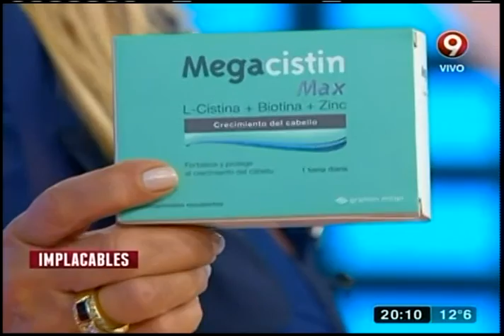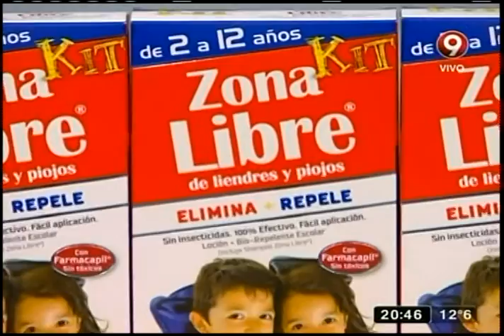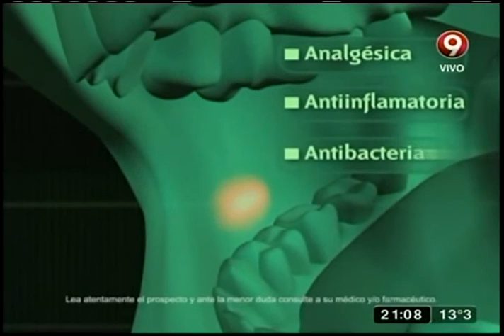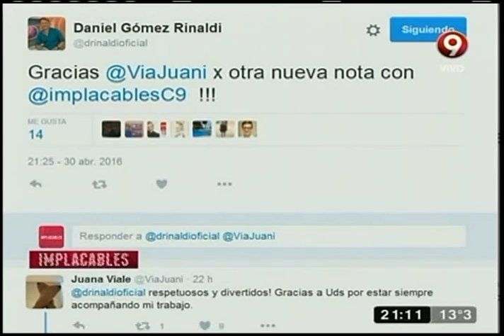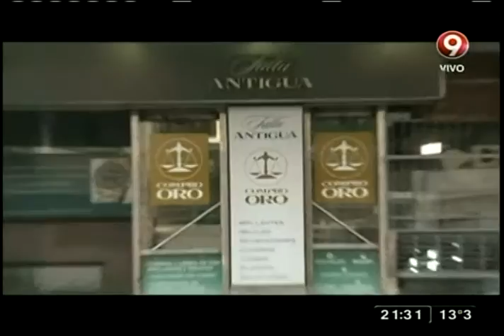Implacables: Programa del 01 de Mayo 2016